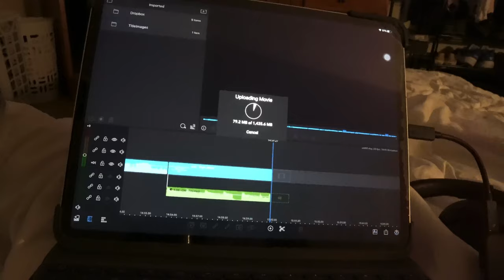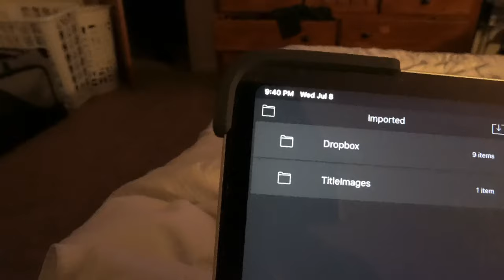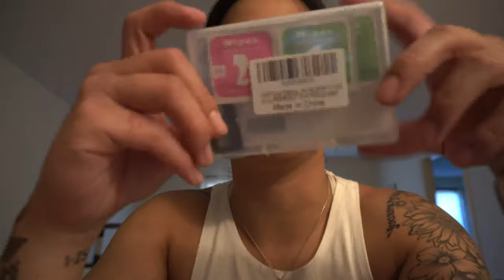Sony a6400 Vlog With Kit Lens - weekend in my life :)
I post Wednesday’s and Saturday’s and maybe more if you’re lucky!! I also reply to all comments so tell me something about you!!   SOCIAL MEDIA AND LINKS! NEW CAMERA- Sony Alpha a6400 with Sigma 16mm 1.4 lens The Main Sit Down Camera - Canon M50 with Kit lens (15-45mm) or Sigma 30mm 1.4 lens Super Tiny Camera - GoPro Hero 8 Music belongs to Free Music for Vlogs Go Check them out!